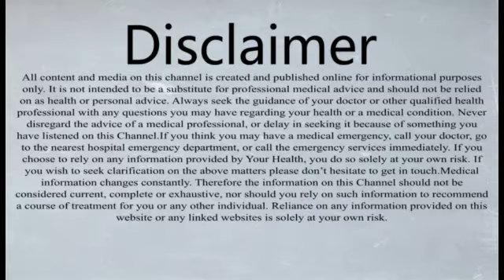Benefits of Dates (Khajoor) by Dr Qazi M Afzal ul Haq | Khajoor k faiday by Dr Qazi M Afzal ul Haq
in this video I have discussed about the benefits of khajoor for human, and how to use khajoor for health.
its a best tonic for all men, women and kids